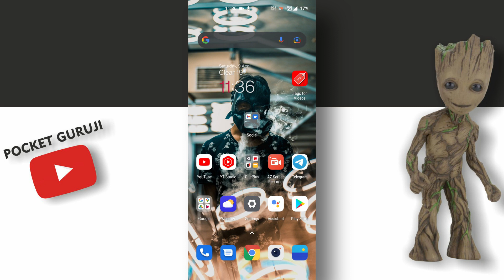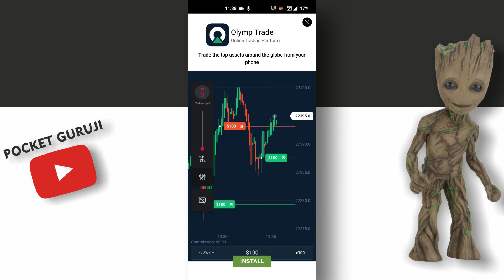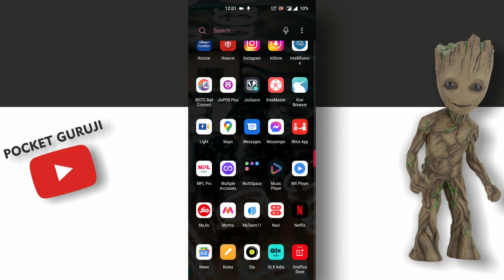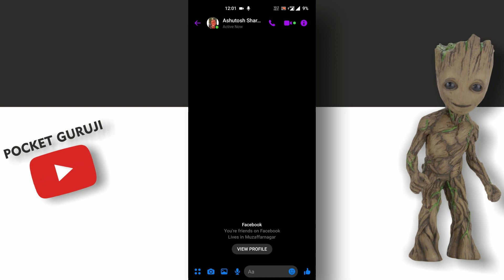How to delete facebook messages all at once | Delete all messages on messenger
Hello Friends in this video i am going to tell you that how can you easily delete all facebook messages in one click.

Topics I have Covered in this video:
how to delete facebook messages all at once
how to delete all messages on messenger
how to delete facebook messages
how to delete fb messages all at once
how to delete facebook chat
messenger chat delete all
how to delete all facebook messages at once
how to delete messages on facebook
how to delete all messages in facebook
how to delete all chats on messenger
how to delete messages on messenger
fb messenger delete all messages
messenger all message delete
how to delete facebook chats all at once
delete all messages on messenger
facebook messenger all chat delete kaise kare
how to delete all messages on facebook
how to delete messenger chat
how to delete all conversations on messenger
how to delete messenger all conversation
facebook chat delete all
how to delete chat on facebook
how to delete fb messages
how to delete all fb messages at once
facebook message delete
how to delete all chat on messenger
how to delete mass messages on messenger
messenger all chat delete kaise kare
how to delete all messenger chats at once
how to messenger all chat delete
how to clear all chats in messenger
fb chat delete all
fb all chat delete
how to delete all chats on facebook
delete all facebook messages at once
how to delete fb chat
how to delete messenger messages
how to clear messenger chat
how to delete messages in facebook
how to delete messenger chat all at once
how to delete facebook chat history permanently
how to delete chats on facebook
how to clear chat in messenger
fb msg delete for everyone
messenger sms delete all
how to delete chat in facebook
how to delete all messages in messenger
how to clear messenger all chat
how to delete all facebook messages in one click